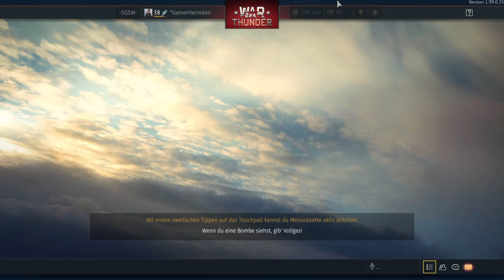ASU-57 Fear it